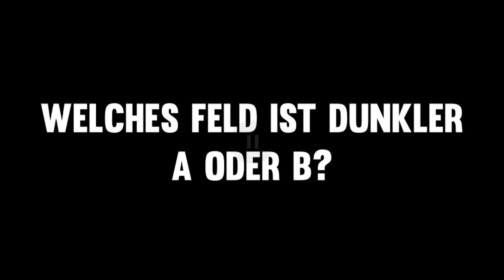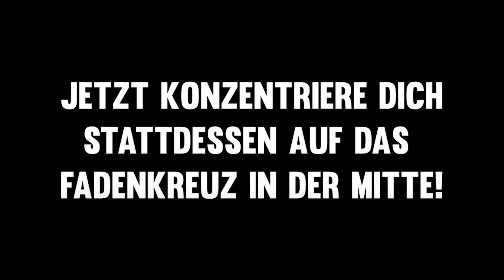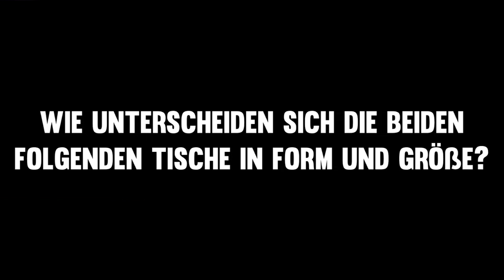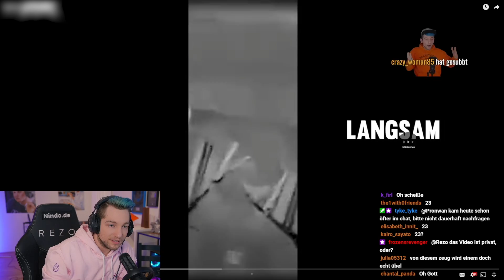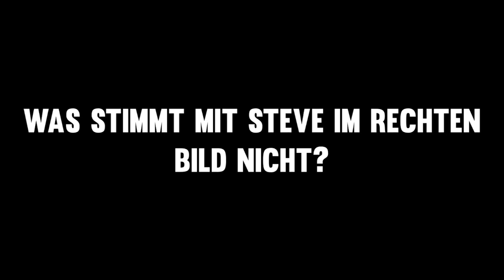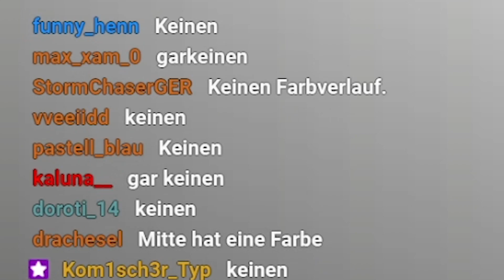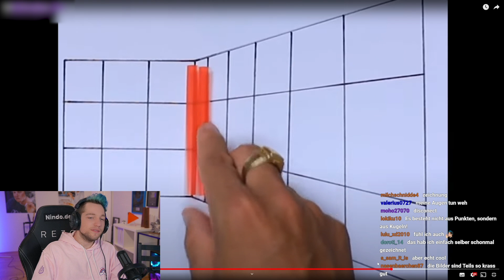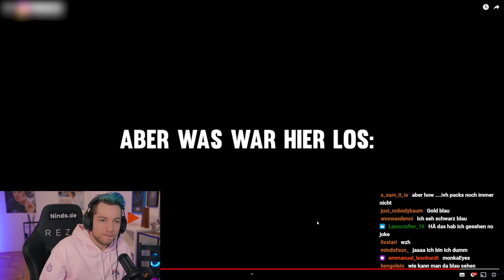Dieses BILD macht dich HIGH | Optische Illusionen mit REZO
Rezo reagiert live im Stream auf Optische Illusionen und wird High. Highlights wie immer hier auf Renzo